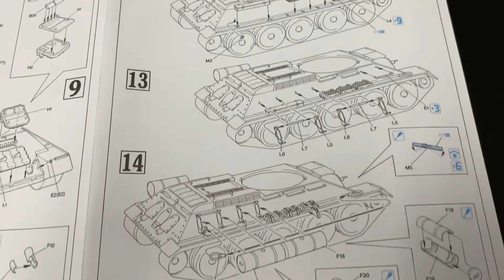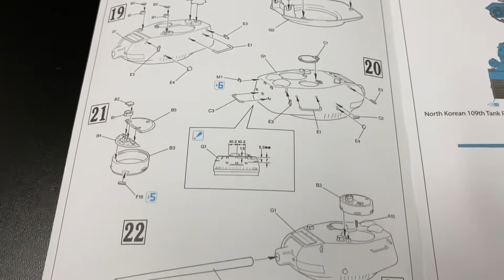Dragon 9158 抗美援朝系列：T34/85 + 人民自願軍 1:35 模型